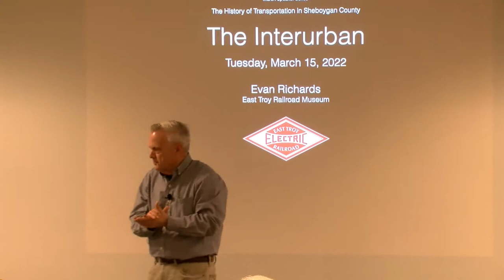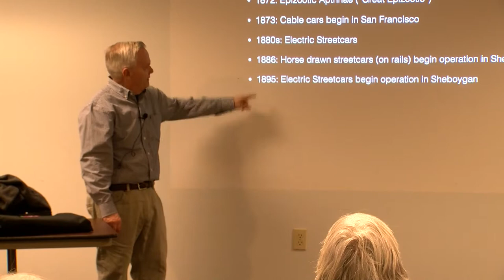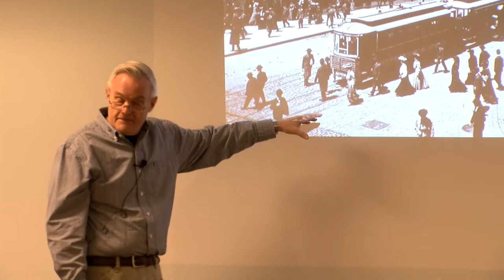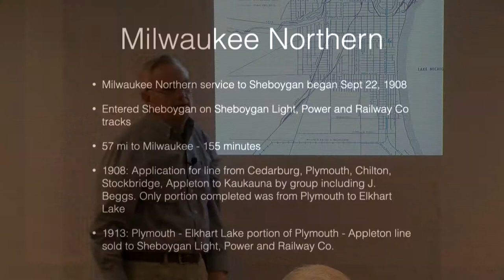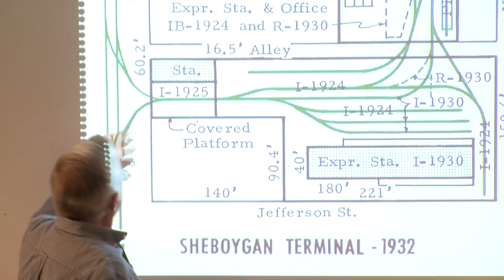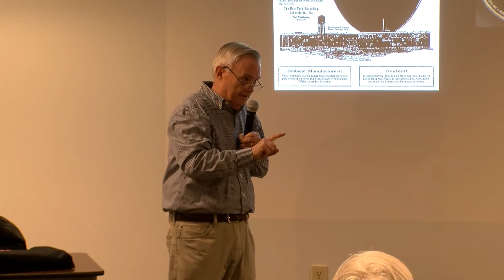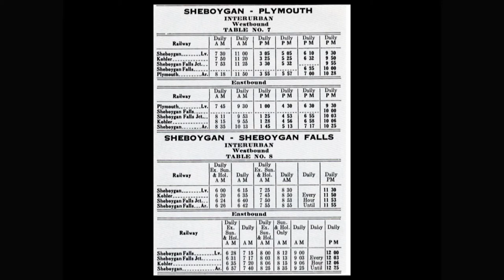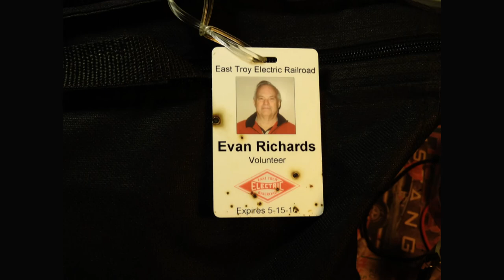Museum Speakers 03152022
Part 3 in the 4-part series on the history of transportation in Sheboygan County.
March 15th -The Interurban - Evan Richards from the East Troy Railroad Museum.